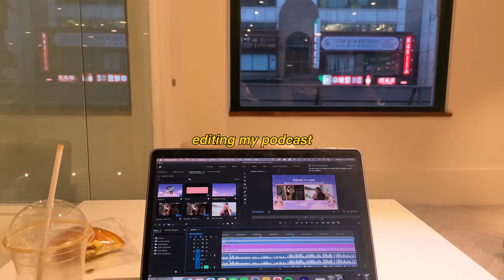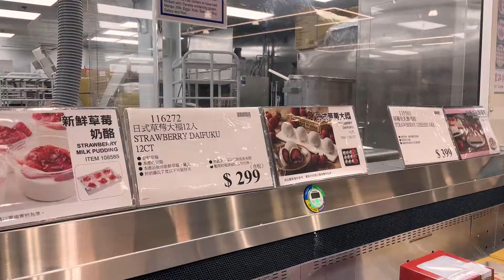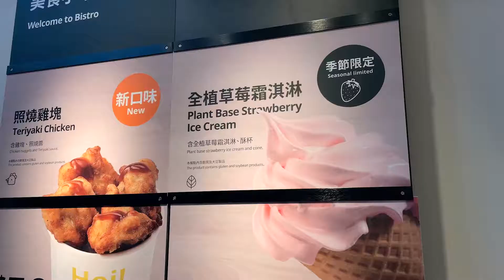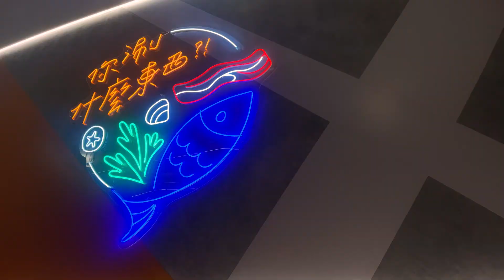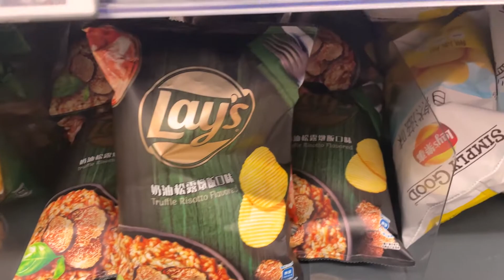happy lunar new year! [january vlog]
the start of a new year! this month was jammed packed with a lot of exciting projects that i did! from filming more episodes of my podcast with my bestie from seattle, to a catering event i did, i am so excited for all the new projects i am starting in this new year! but of course, we gotta balance out the work with some foodie and coffee adventures. and the biggest holiday in taiwan...LUNAR NEW YEAR! 新年快樂！